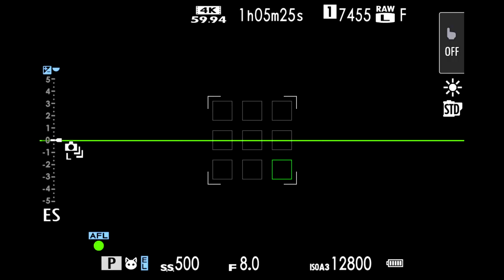FUJIFILM XF150-600mmF5.6-8 R LM OIS WR AF TEST